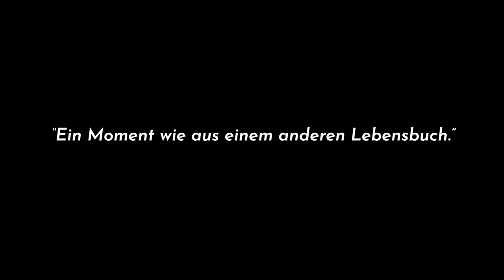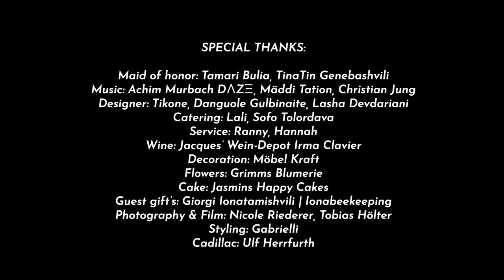NONA+PHILIPPE - WEDDING - FAMILY YOKI "The art of making Lemonade"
NONA & PHILIPPE - HOCHZEITSVIDEO
Ein Tag wie aus einem anderen Lebensbuch

Herzlichen Dank für die lieben Glückwünsche, für jedes Lächeln, jeden liebevollen Blick und jede Freudenträne, die ihr mit uns vergossen habt.

Die Yoki´s
SPECIAL THANKS:
Maid of honor: Tamari Bulia, TinaTin Genebashvili
Designer: Tikone, Danguole Gulbinaite, Lasha Devdariani
Catering: Lali, Sofo Tolordava
Service: Ranny, Hannah
Wine: Jacques' Wein-Depot Irma Clavier
Decoration: Möbel Kraft
Flowers: Grimms Blumerie
Cake: Jasmins Happy Cakes
Guest gift´s: Giorgi Ionatamishvili |  Ionabeekeeping
Photographer & Film: Nicole Riederer, Tobias Hölter
Styling: Gabrielli
Cadillac: Ulf Herrfurth